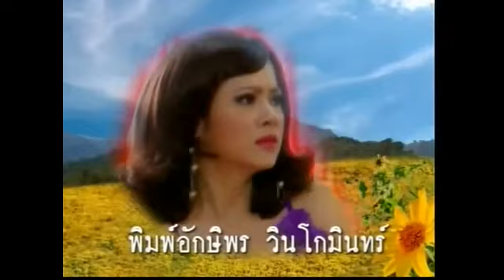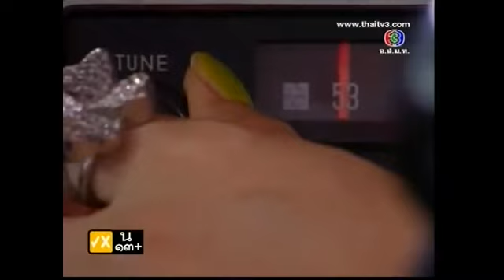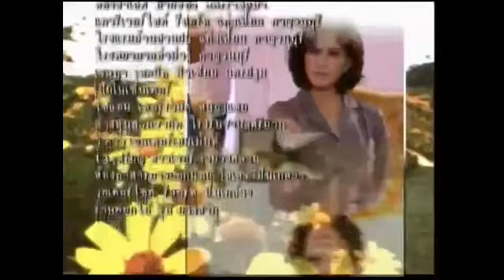Moo Daeng Ep. 17 End Full